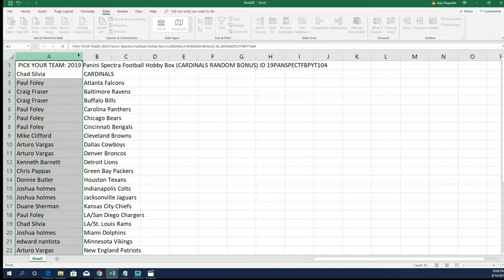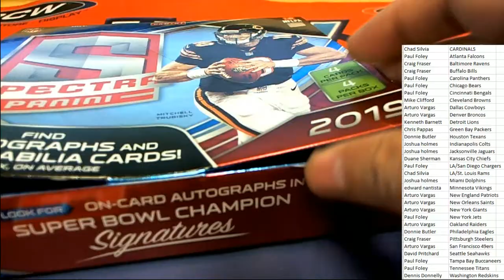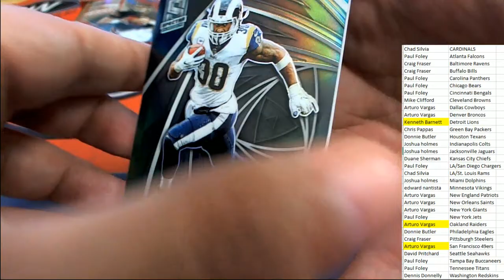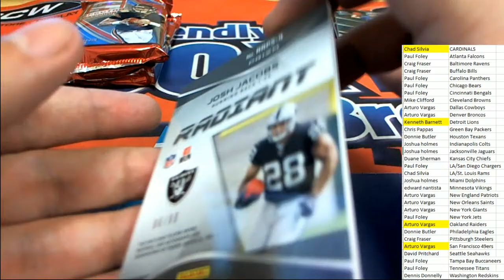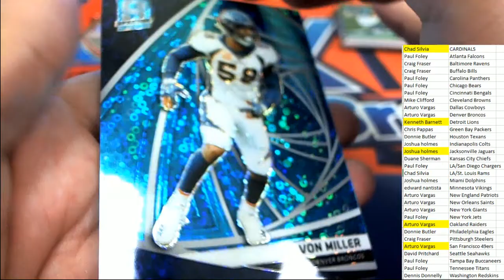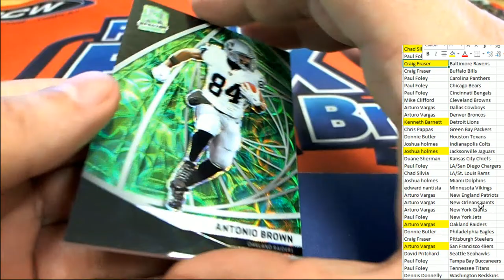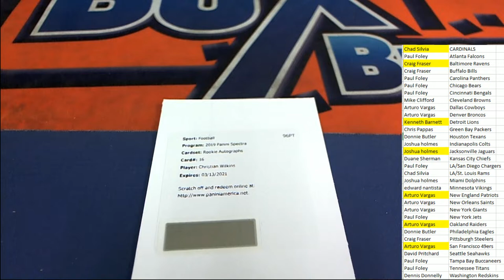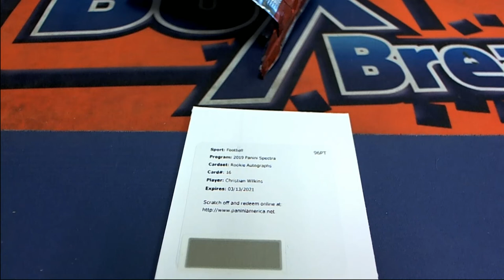2019 Panini Spectra Football Hobby Box ID 19PANSPECTFBPYT104